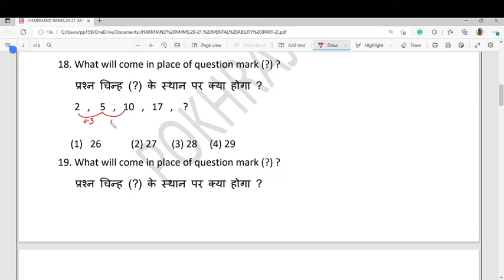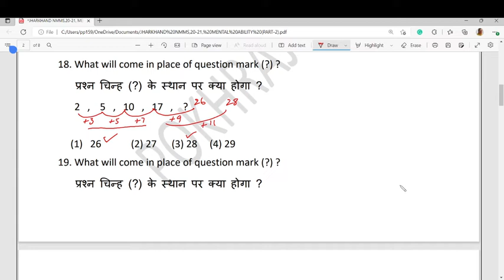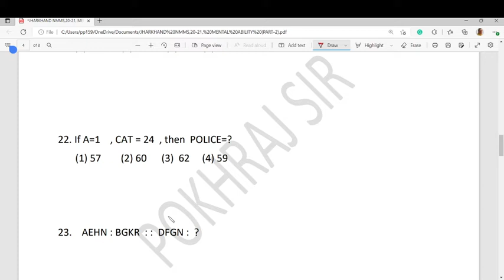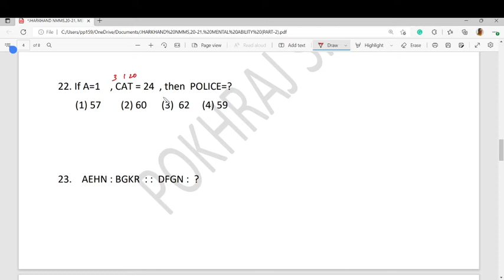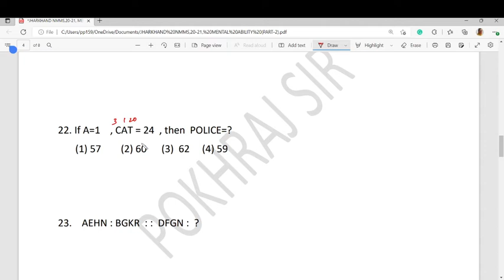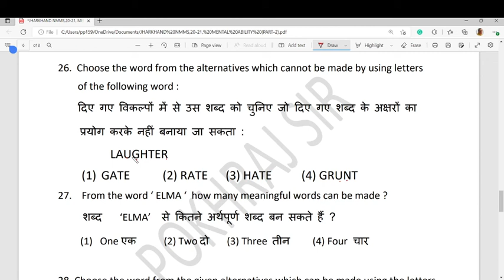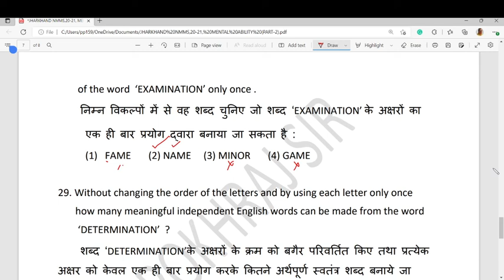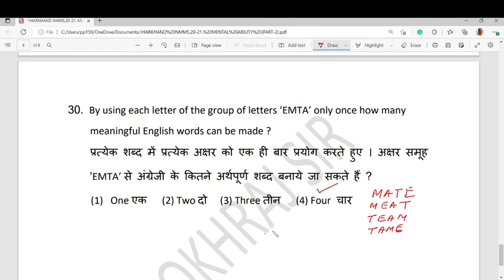JHARKHAND NMMS, 2020-21, MENTAL ABILITY (PART-2) - SOLUTION WITH FULL EXPLAINATION AND TRICKS